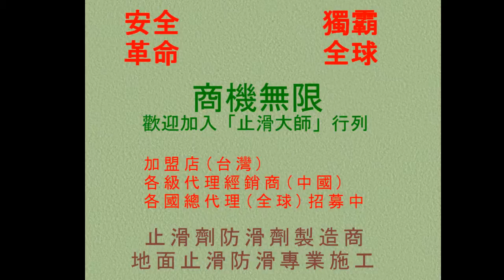440 浴室防滑止滑 飯店內浴室與人行道磁磚止滑防滑施工現場photos